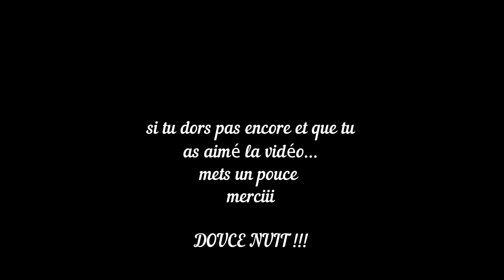ASMR FRANCAIS la série BOITE MYSTÈRE whisper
asmr Bonjour , bonsoir à vous,

ADRESSE POSTALE:

           354 Place de WETTENBERG
           84700 Sorgues

detente
relaxation
roleplay
douceur
sommeil